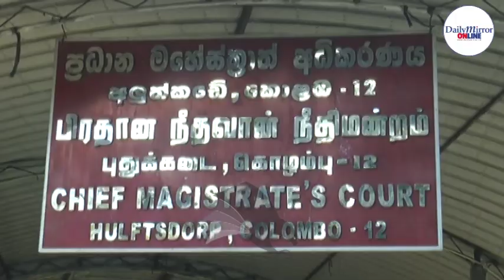Mervyn Silva released without bail